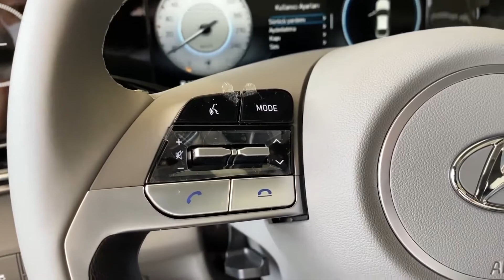ХУНДАЙ ЭЛАНТРА 2021 детали ИНТЕРЬЕРА,ЭКСТЕРЬЕРА2021 Hyundai Elantra Exterior and interior